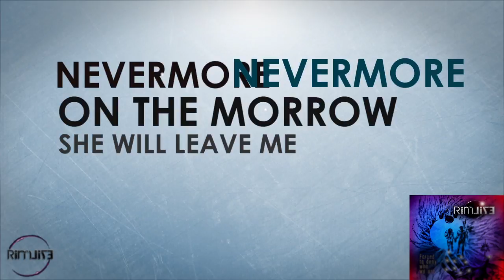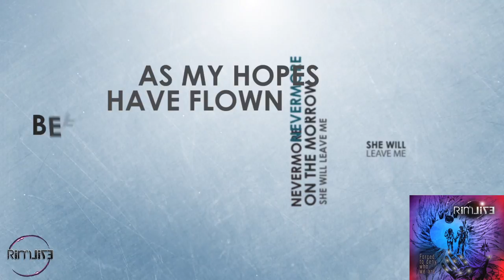RIMLITE - Nevermore [Official Lyric Video]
Rimlite - Nevermore
Album: Forced to Deny Who We Are (2017)